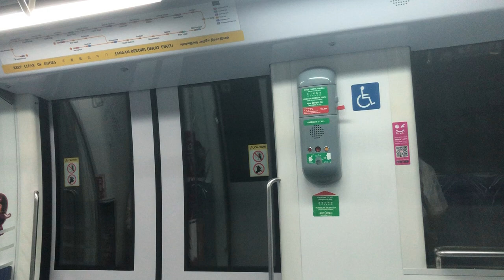SMRT CCL C830 [890] Ride from CC4/DT15 Promenade to CC7 Mountbatten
Train: C830
Set: 890
Model: Alstom Metropolis
Journey ride: Promenade to Mountbatten
Operator: SMRT
Line: CCL